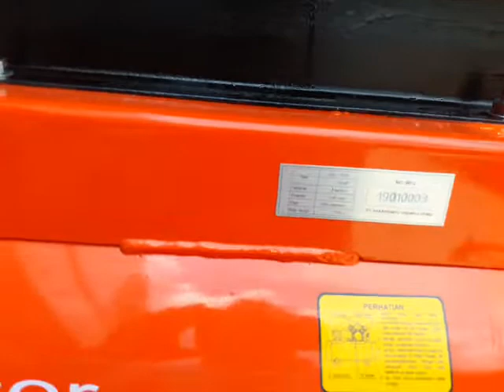Shark Comprssor 7,5HP + Kubota Diesel 8,5HP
Compressor 7,5Hp dan Mesin Diesel 8,5Hp